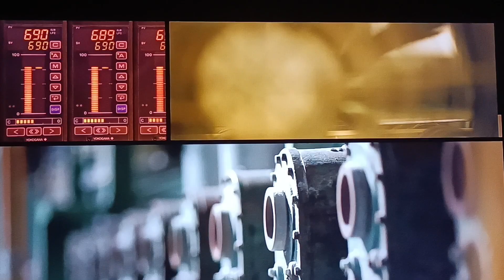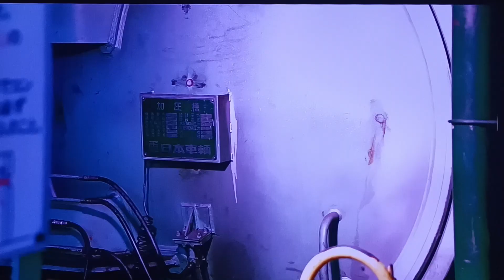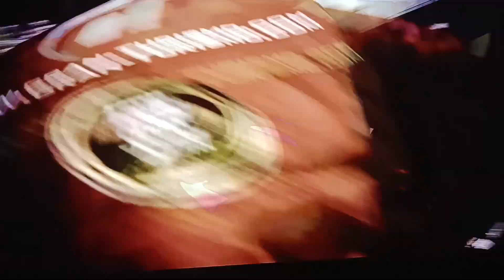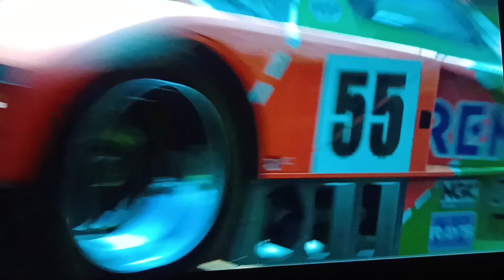グランツーリスモ５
オープニングから期待させる
もう１０年以上前の作品なのに色褪せない。